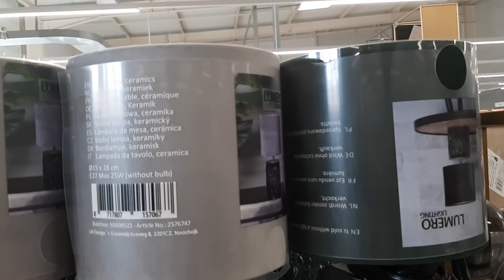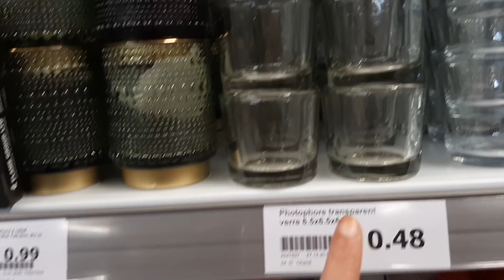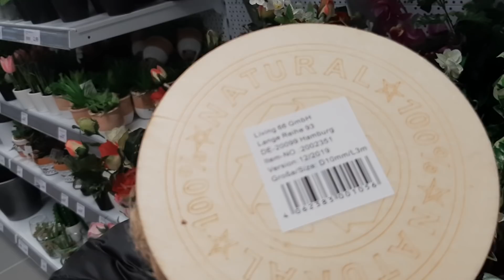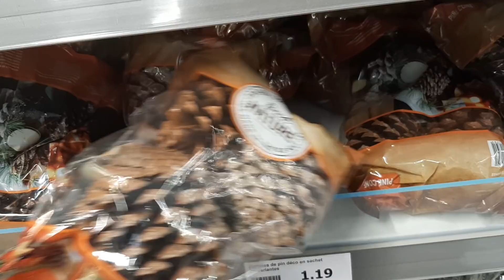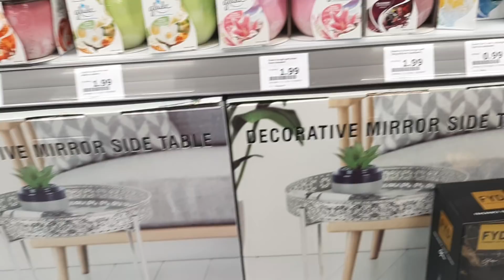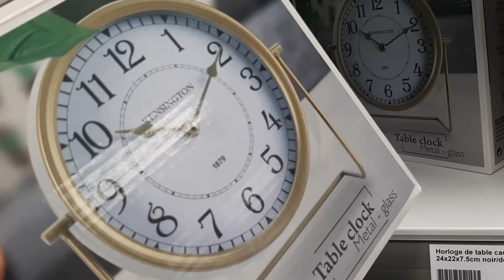ACTION NOUVEAUTÉS ET ARRIVAGE DECORATION MARDI 3 MARS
Aulnoy lez VALENCIENNES